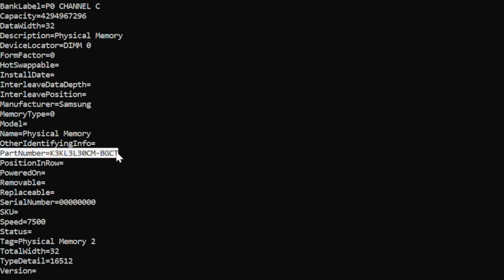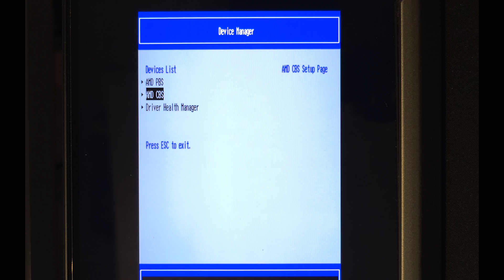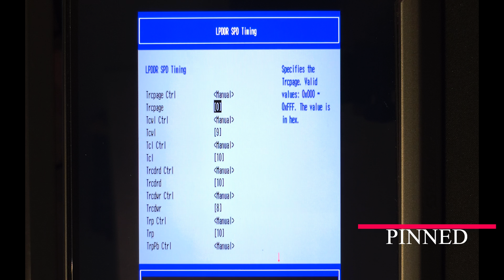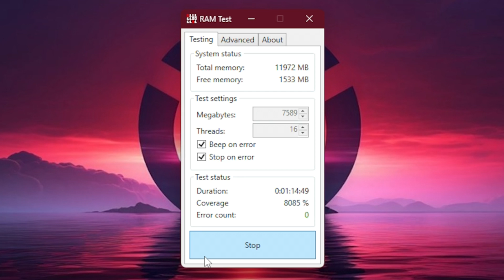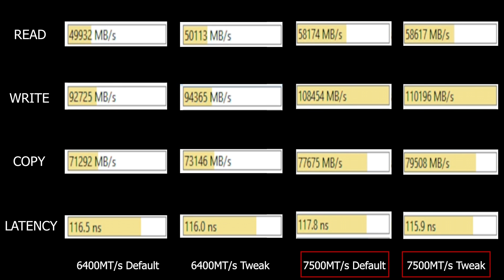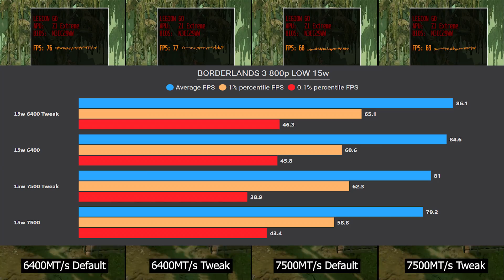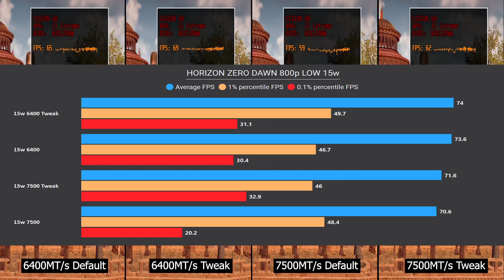LEGION GO Memory Timings boost guide & benchmarks [6400MT/s vs 7500MT/s]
In this video, you can learn how to tighten the Legion Go memory timings on 6400 MT/s to gain free performance uplift in many scenarios especially at 15w, this can be easily set by using the SMOKELESS tool but needs to be set manually to hit the sweet spot and may differ from my settings for the SPD and non-SPD.

Please do it at your own RISK, what worked for my unit may not work for everyone.

feel free to give your feedback and comments down below, I'll be happy to hear from you and you can always request content for me to make

00:00 : - Intro
00:41 : - Important info
01:07 : - BIOS Settings
01:35 : - Smokeless Tool Settings
03:39 : - Stability Tests
03:50 : - Timings Before & After
04:00 : - Aida64 Benchmark
04:15 : - 3DMark Time Spy Custom 800p Benchmark
04:52 : - 3DMark Time Spy 1440p Benchmark
05:09 : - Borderlands 3 Benchmark
05:51 : - Cyberpunk 2077 Benchmark
06:09 : - Horizon Zero Dawn Benchmark
06:33 : - Red Dead Redemption 2 Benchmark
06:47 : - Outro